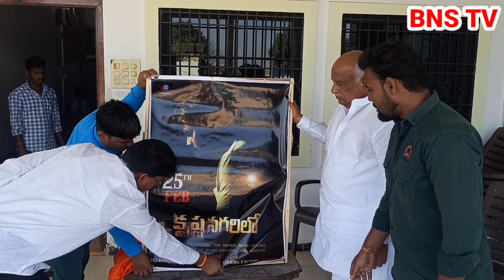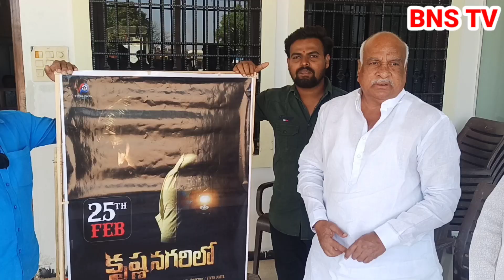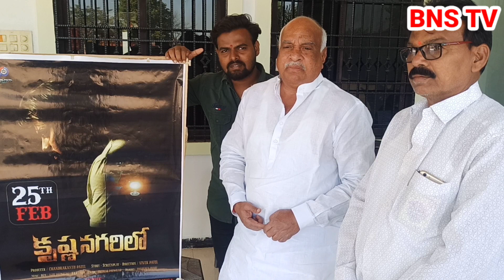కృష్ణానగరిలో పోస్టర్ రిలీజ్ చేసిన రామారావు పటేల్ 25వ డేటు సినిమా అందరూ చూడండి డైరెక్టర్ వివేక్ పటేల్